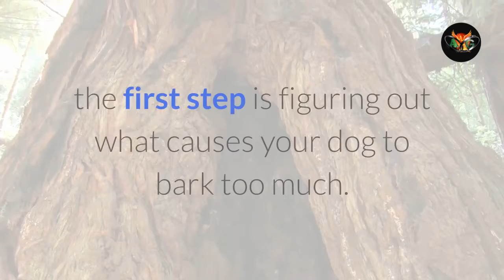why your dog barks uncontrollably